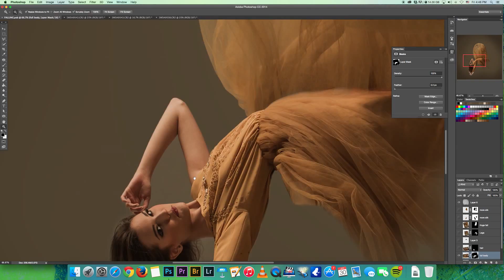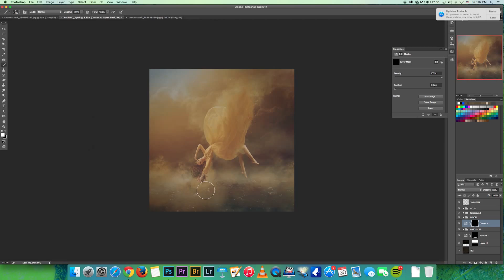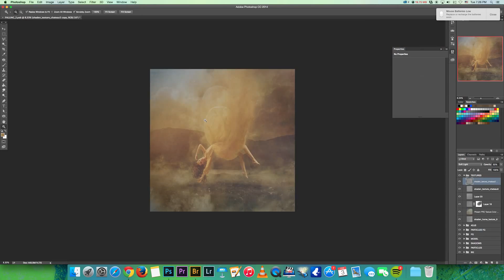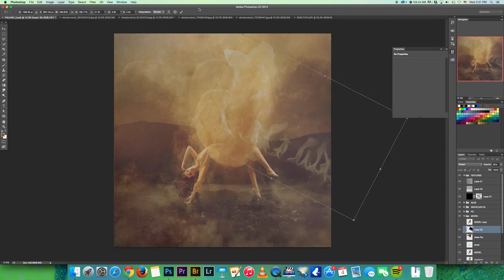Speed Edit Eris II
A 6 hours post production work in Photoshop, I wanted to do a levitation in studio and having her in a apocaliptic place!

Song by
Purity Ring - Amenamy (Jon Hopkings Remix)